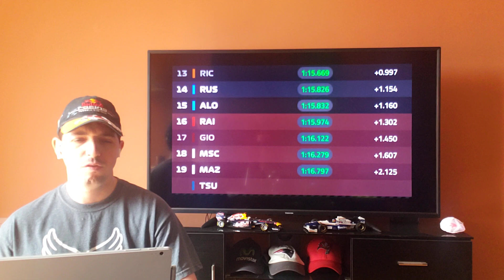Perez beats Verstappen, Tsunoda crashes hard - Qualifying highlights - 2021 Emilia Romagna GP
Highlights of the qualifying session of the 2021 Emila Romagna Formula 1 Grand Prix at Imola